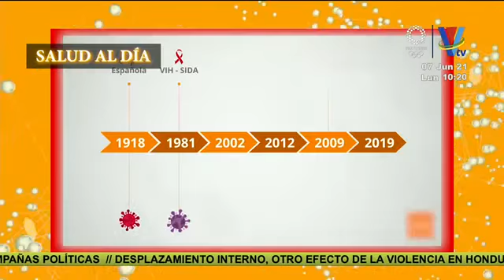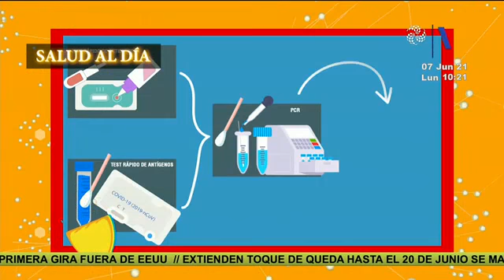Salud al día: Anticuerpos tras infectarse de COVID 19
Se ha comprobado que algunas personas los tendrán para toda la vida